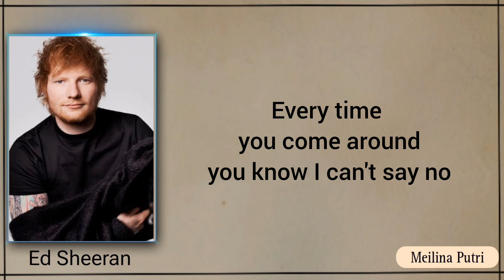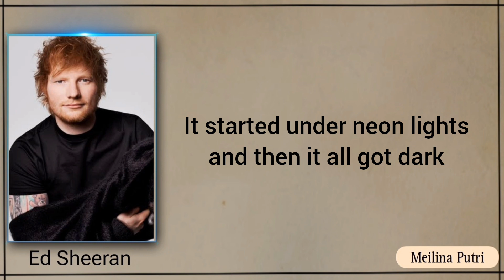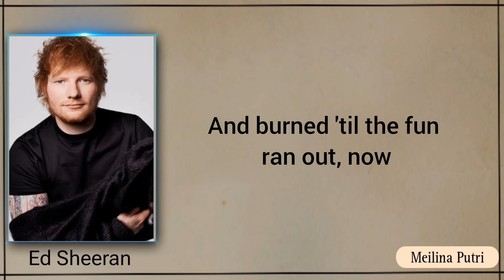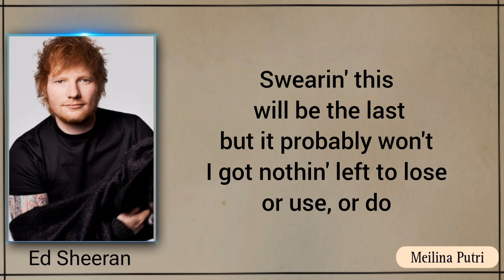Bad Habits - Ed Sheeran || lyrics